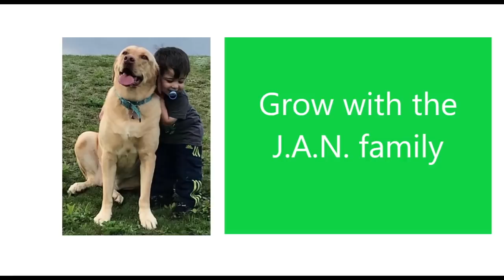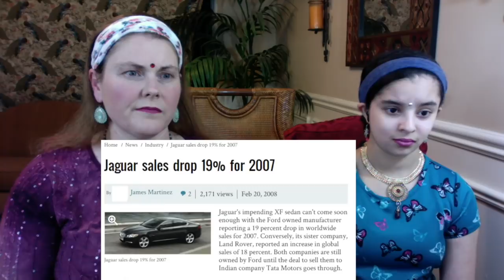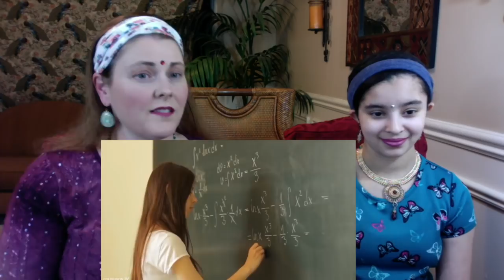How BIG is TATA? They Own Jaguar / Americans Proud Reaction / Jai Hind!